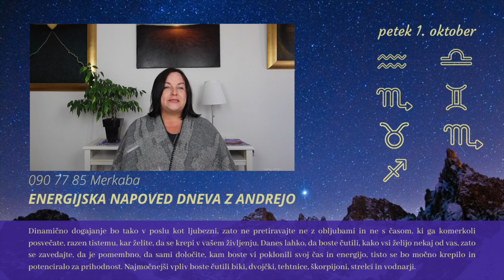Energijska napoved dneva z Andrejo Novak - 1.10. 2021